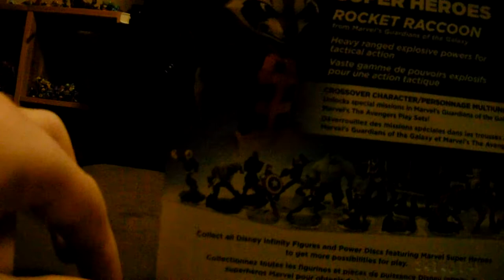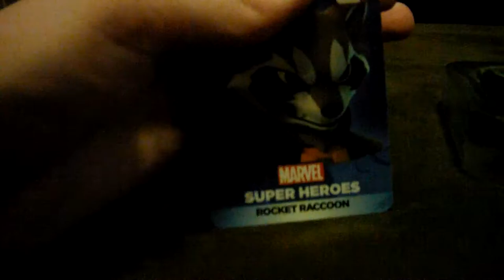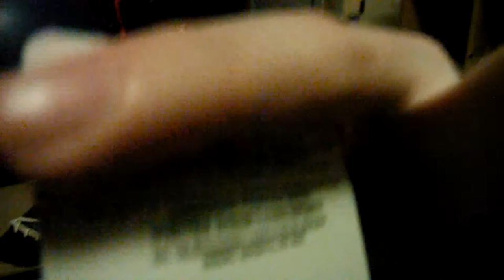Disney Infinity 2.0 Rocket Raccoon Unboxing & Review